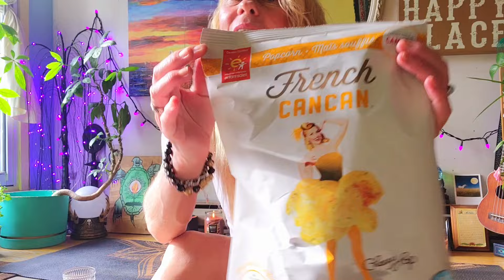🤍Soothing the Spooky🪄 Stretching Yoga✨️🕯🤍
Have No Fear🦇🛀Relax✌️
Let Me Teach You🧘‍♀️
Stress kills so we do what Sooths the Soul like 🍲 😽
Gentle Slow Spirit Lifting🕊Stretching in the Sun🌞🌻🙏
Yes Please💖🪄✨️
Then Bath🛀 Therapy is Just what the Dr Ordered❣️✌️🤍🕯🕊🍃2 FeelBetter ahhhh..
Have Wonderful Relaxing Evening 😌 🙏🧘‍♀️☯️🤍🛀🍲